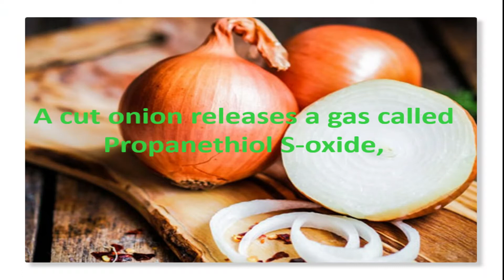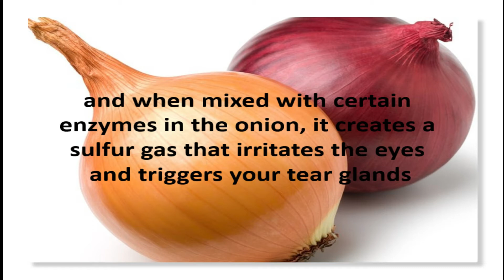What makes us cry when we cut onion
As you prepare to chef-it-up this holiday season, keep this in mind as you chop up your next onion! A cut onion releases a gas called Propanethiol S-oxide, and when mixed with certain enzymes in the onion, it creates a sulfur gas that irritates the eyes and triggers your tear glands. Here's a tip: keep your onion refrigerated! Cold onion doesn't release that chemical compound as easily as it would if it were warm.